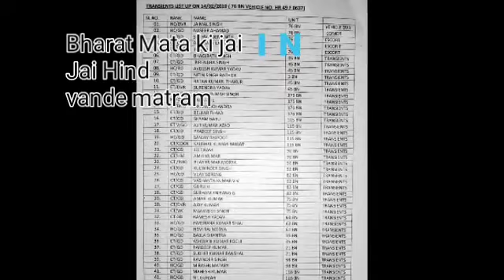Tribute to Indian Army 14-feb-2019 Like share subscribe for Indian army.Jai Hind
अहमदाबाद गुजरात की तरफ से
एक पल शहीदों के लिए शहीदों को हिंदुस्तान की जनता का सलाम जय हिंद वंदे मातरम